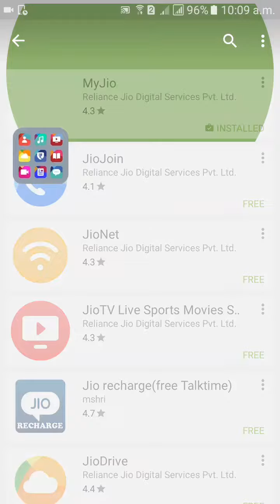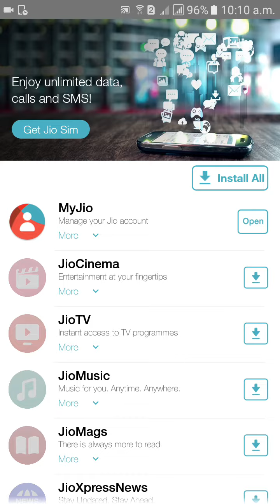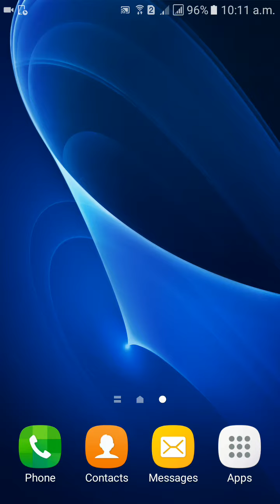How to get a option of get jio sim in samsung j7 2016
How to get option of get jio sim